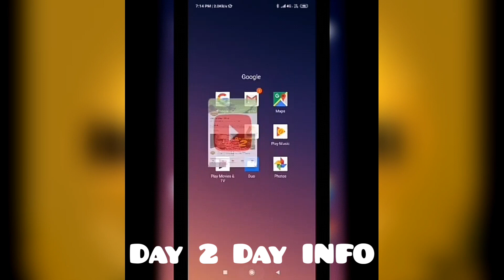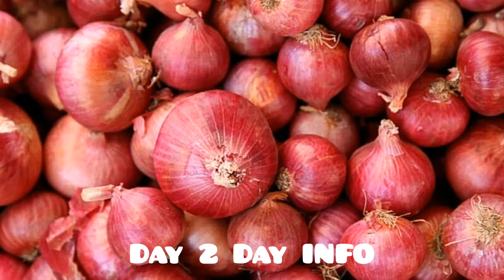Interesting facts about Onions in tamil-Day 2 Day INFO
Here I'm described about the interesting and unknown facts about the onions medicinal values and onions correlated with Egyptians and mummies in olden days.